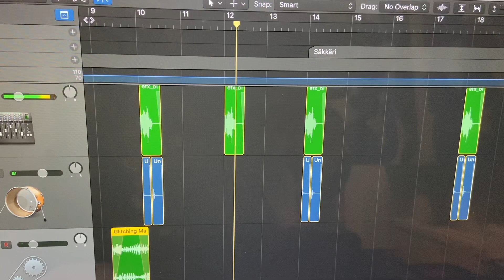Sävellän uutta kappaletta VLOG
Videolla koitan saada uutta biisiäni kasaan.

Suur kiitos jos katsoit videoni!! Muista tilata kanavani ja tykätä jos tykkäät!
Mua voi seurata:

Intagram: @outonuotti